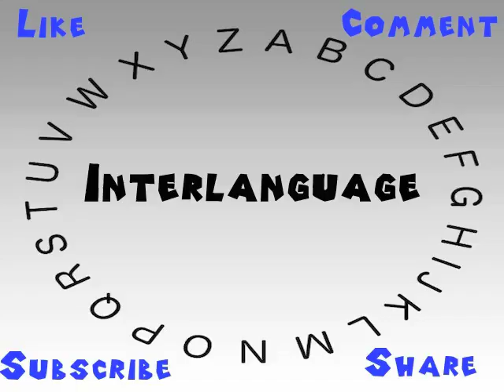How to Say or Pronounce Interlanguage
This video shows you how to say or pronounce Interlanguage.

How accurate does it say Interlanguage? How would you say Interlanguage?